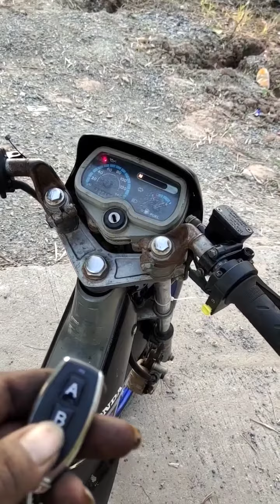Honda CELA L 110 Thailand